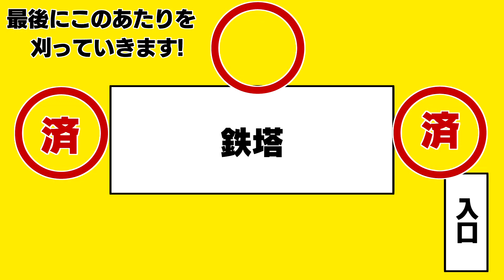【スッキリ】生い茂る草を刈る！！！【KFB草刈探検隊】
ときまるTV単発企画！
1年間放置した雑草を刈って刈って刈りまくる！！
見た後、スッキリすること間違いなし！
地道に草を刈ってきれいになる様子をご覧ください☆